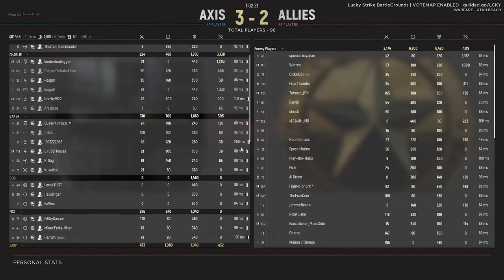Run for the Hills - Hell Let Loose Clip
Sometimes you aren't fated to die. Even when you run right into the open with the explicit purpose to die quickly.